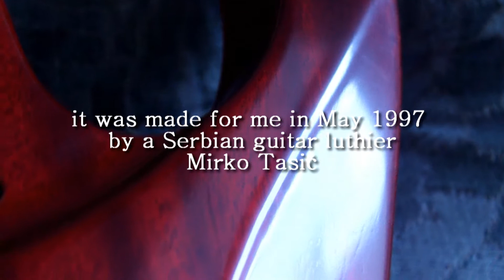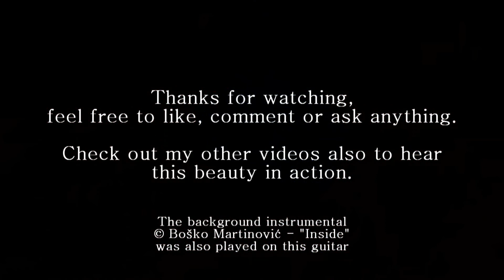My Custom Guitar Handmade By Mirko Tasic [15th Anniversary video 1997-2012]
This short video shows the basic features of my custom guitar "Bad Girl", hand made by the Serbian guitar luthier Mirko Tasic in May, 1997. Although Mirko is well known for his high end Les Pauls, he also does other models. This particular guitar was built in 1997, two years before Ibanez came out with the Prestige series, but they might appear rather similar.

Also, the initial neck on this guitar was a flame maple neck, so when the time came for the second refretting, the refretting investment in the neck reached half of the price for the new neck, so Mirko and I decided to make a  new neck with a rare and sick piece of wood. It's got curls, quilt, eyes, even a little burl on the headstock. Man, it's got sound!

The track "Inside" playing in the background is my original music, recorded approximately 10-12 years ago. You can it on soundclound or myspace as well.

Here are the characteristics:
"Bad Girl"
Custom made by Mirko Tasic in 1997
Flame maple top 4mm, mahogany body, 43mm nut, highly figured maple/rosewood neck
Ibanez Lo Pro Edge tremolo
DiMarzio pickups- Paf Pro (neck), HS-3 (mid) and Fred (bridge)